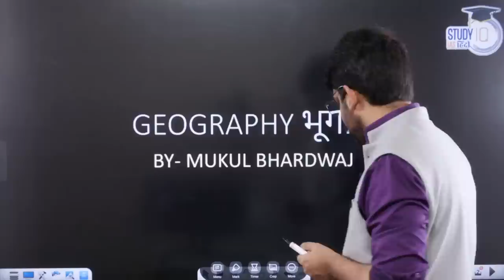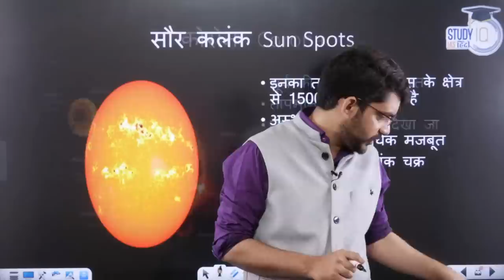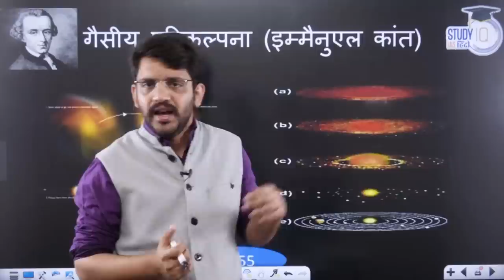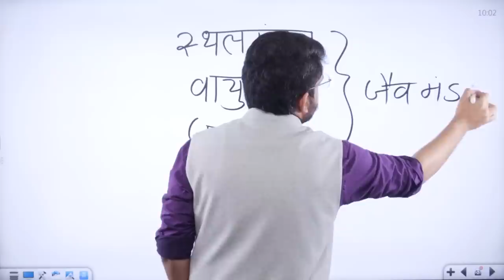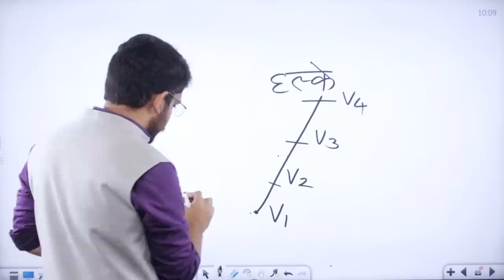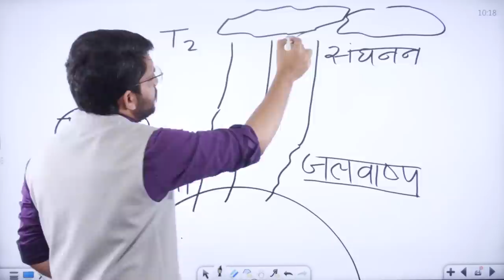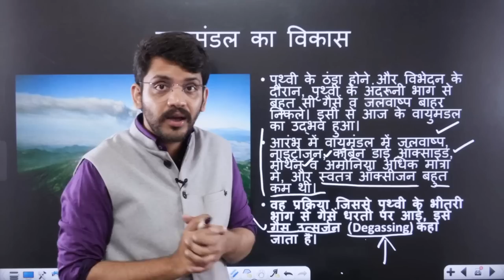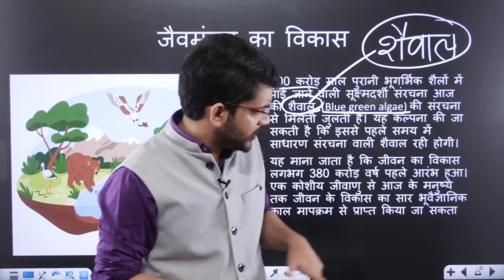Earth I Class 05 I Geography I StudyIQ IAS Hindi